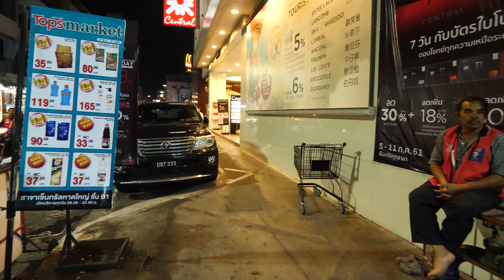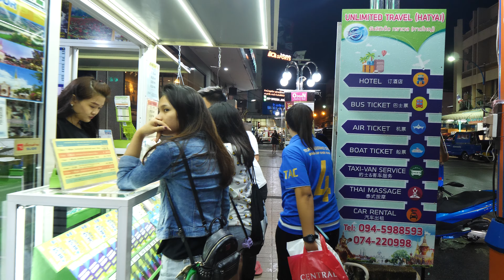【4K】Hat Yai City Night Market in Thailand/タイ ハジャイの夜市場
Stabilizer: Kylin M (Gimbal)

Recommended Video Clips